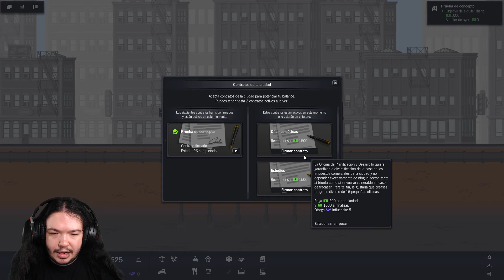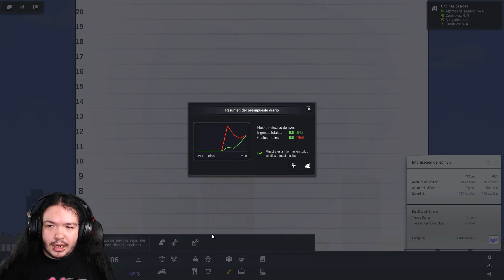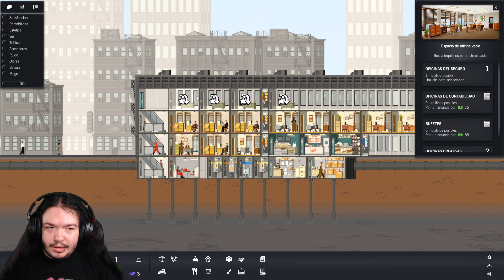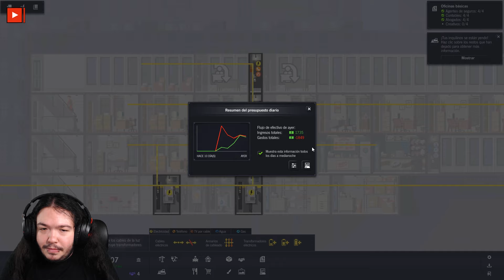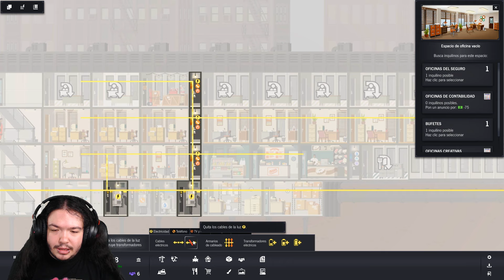VIDA DE OFICINISTA - Project Highrise #2 | Gameplay en Español